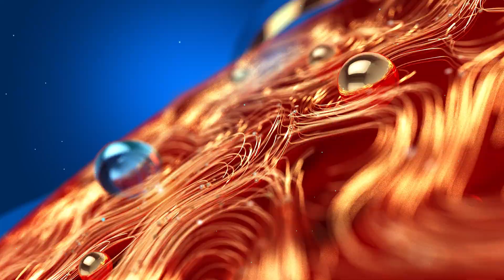തോമസ് കപ്പ് കിരീട നേട്ടത്തിൽ സന്തോഷം പങ്കുവെച്ച് H.S പ്രണോയിയുടെ അച്ഛൻ | H S Pranoy | Thomas Cup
തോമസ് കപ്പ് കിരീട നേട്ടത്തിൽ സന്തോഷം പങ്കുവെച്ച് H.S പ്രണോയിയുടെ അച്ഛൻ